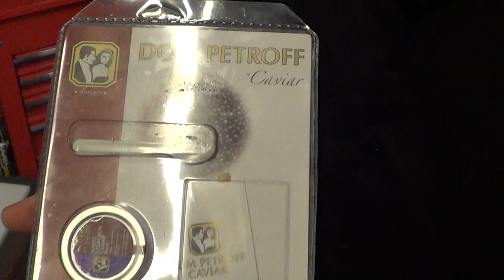New Products at Catalina Offshore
Visit our fish market and Seafood Education and Nutrition Center located in San Diego, or for fresh and sushi grade seafood delivered to your door anywhere in the U.S., shop